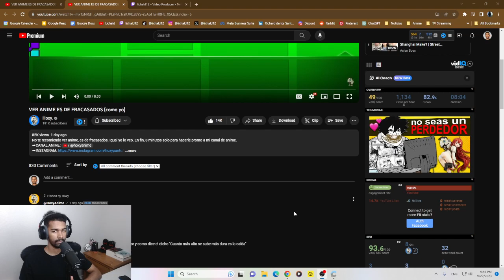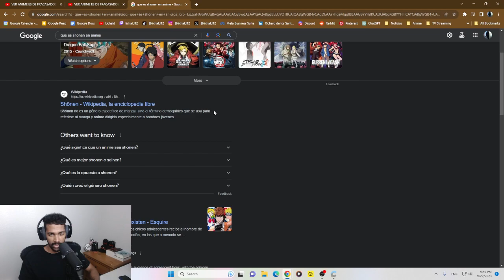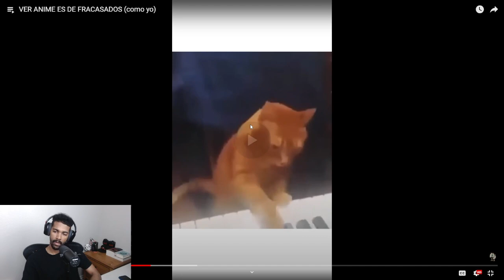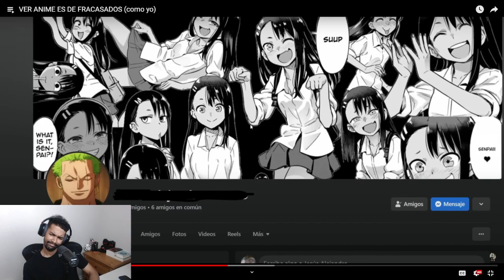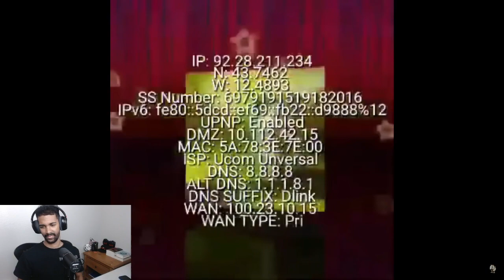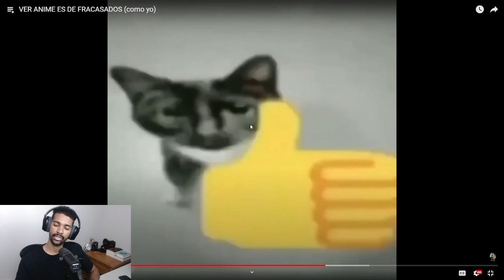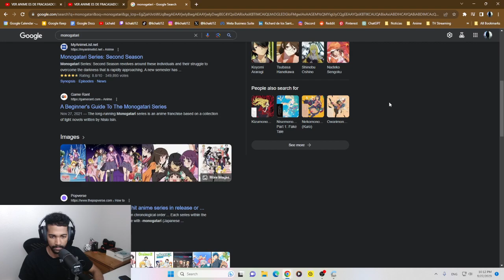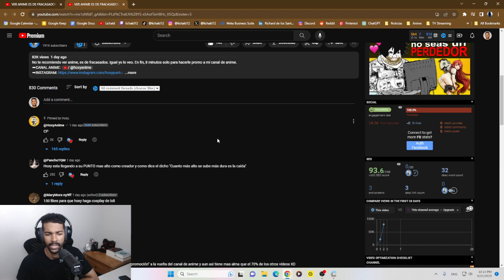El Anime es Para Fracasados | Lichald Reacciona